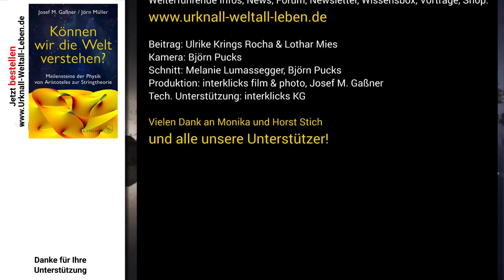Astronaut auf der Internationalen Raumstation ISS | Europäisches Astronautenzentrum (EAC)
Ulrike Krings Rocha und Lothar Mies sind wieder im Europäischen Astronautenzentrum und zeigen in diesem Video, wie die Astronauten im Konten 2 der Internationale Raumstation ISS essen und schlafen. Eine große Bedeutung auf der ISS hat auch der Sport, der den Erhalt der Muskeln der Astronauten fördern soll.